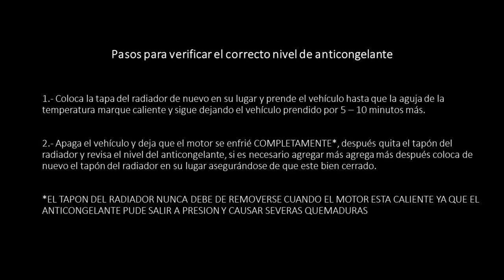Como remover el multiple de admision - Honda CRV (2002 - 2006)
En este video se muestra el procedimiento para remover el múltiple de admisión en una camioneta Honda CRV 2004 sin embargo el mismo procedimiento puede ser aplicado en ellos modelos del 2002 al 2006.